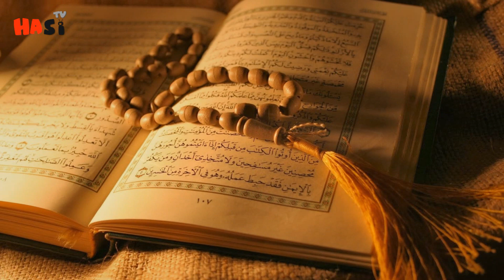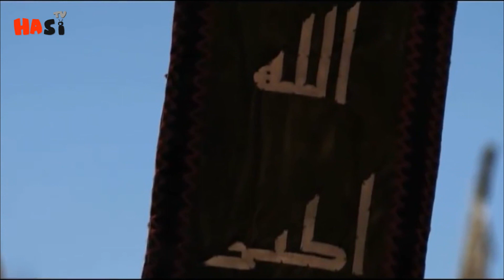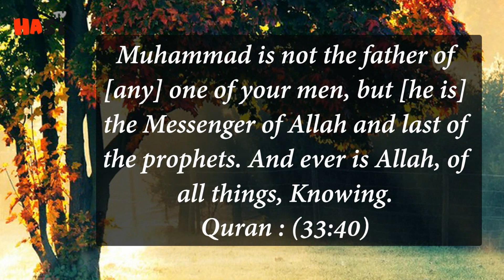Story Of Musalima Kazab and Sajah Bint Haris | Urdu / Hindi